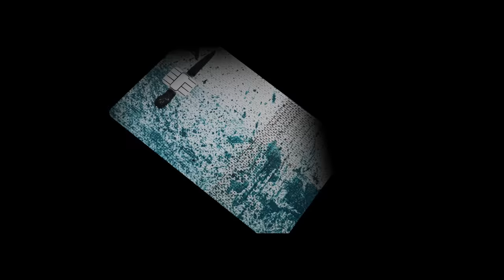UNIQUE – kiedy sztuka kreuje biznes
Karty kredytowe UNIQUE to połączenie sztuki i nowoczesnych technologii. Każda z nich jest częścią wyjątkowego obrazu „Ściana pracowni” stworzonego przez Rafała Bujnowskiego.
Zapraszamy na opowieść artysty o procesie powstawiania dzieła oraz unikalnych w skali świata kart.